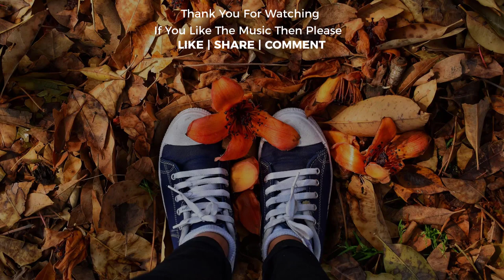Free Copyright Musics, Royalty-Free Musics(Free Travel and relaxing Music ), Free Music-@Best top 10